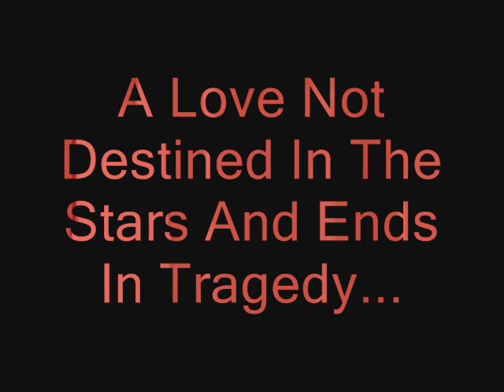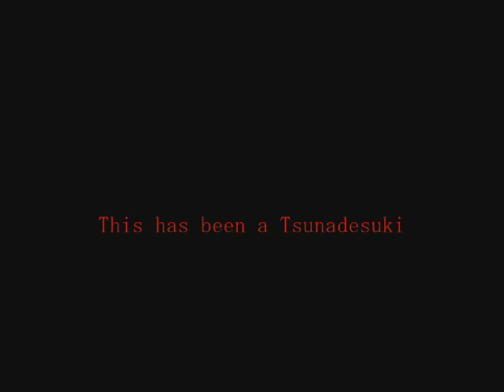It's The Fear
A love that was never ment to be..